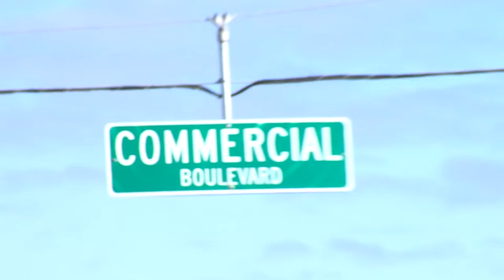Man Snatches mother’s purse out of baby stroller in Beauty Store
A Mother inside a Beauty store was paying for her hair service. When a thief entered the store and snatched her purse out of her baby stroller.

This robbery happened on Jan the 5th Wednesday around 2:50 pm at the  beauty store near, W Commercial Blvd and NW 3st Ave in Tamarac.

Broward Sheriff’s Office Robbery Unit detectives seek the public’s help locating the thief.
Investigators describe the thief as an adult male, possibly 20 to 30-years-old, approximately 160 pounds with his hair in a ponytail and no facial hair. He was wearing a gray or blue shirt with jean shorts at the time of the incident.

If you wish to remain anonymous, contact Broward Crime Stoppers at 954-493-TIPS (8477) or online at browardcrimestoppers.org.